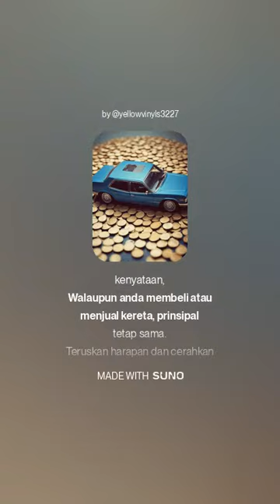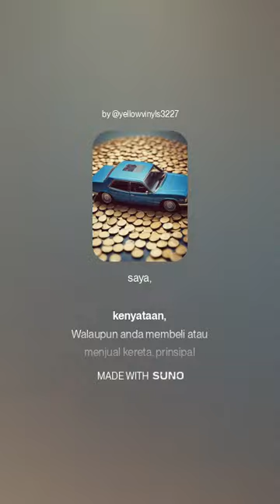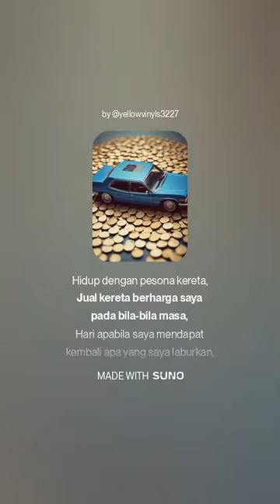Impian saya?Mercedes Benz Maybach/Tips Coin Song